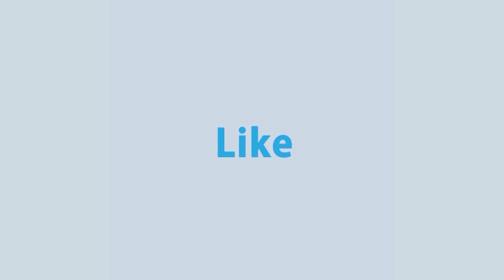অবকাঠামোগত উন্নয়নে যত গুরুত্ব দেয়া হয় সেবার মান উন্নয়নে কিন্তু অতটা গুরুত্ব দেয়া হয়না |Talkshow Clip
অবকাঠামোগত উন্নয়নে যত গুরুত্ব দেয়া হয় সেবার মান উন্নয়নে কিন্তু অতটা গুরুত্ব দেয়া হয়না - রাশেদ রাব্বি।

- Team RTV